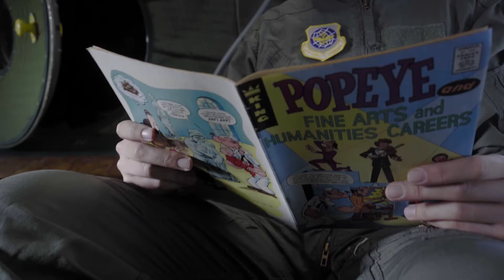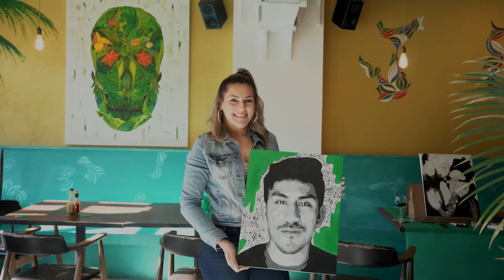Giles 2020 Filmmaker's Reel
Highlights from my shoots over 2019 into 2020.